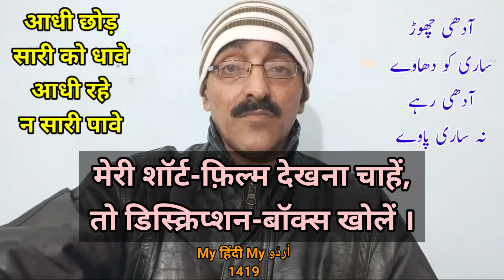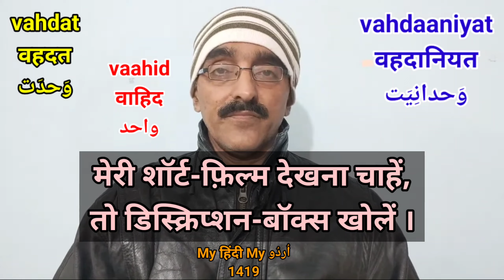Urdu Dictionary | Jin • Jinnaat • Musaahib • Waahid • Wahdat • Wahdaaniyat • Mukhtasar • Ikhtisaar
Urdu Hindi learning books aur dictionaries yahan se lijiye :

Law dictionary
Hindi Urdu phrase book
How to learn and read Urdu in Hindi
Fatawa-e-aalamgiri :